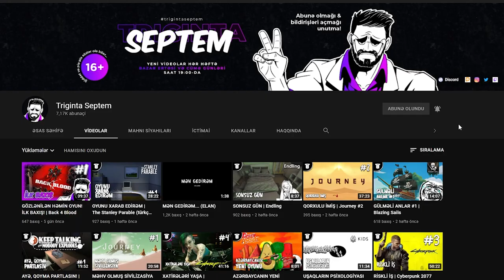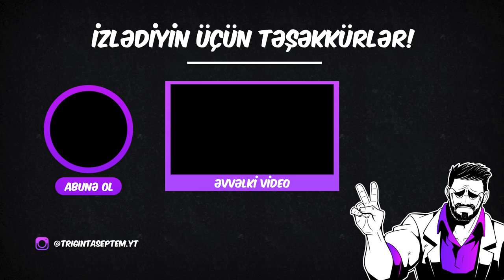OĞRULARIN DƏNİZ MACƏRALARI | Sea of Thieves #1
Sea of Thieves oyunu, azərbaycanca, kanalda ilk bölüm!
Bu bölümdə Babaş və Nazimi "Oğrular dənizi" ilə tanış edirik və əfsanə oğru adı üçün ilk addımlarımızı atırıq. Xoş izləmələr!